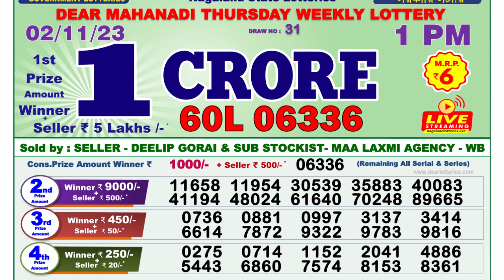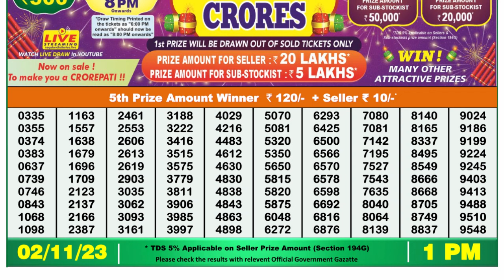Dear Lottery Sambad 1pm today 02.11.23 Nagaland State Lottery Result